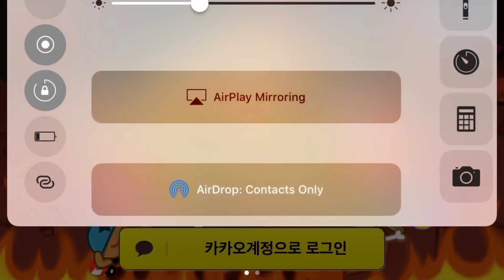Cookie Run for Kakao: Early 2nd Story Map + Unused Song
There's unused map graphics and an entirely unused song in the 2.00 IPA of Kakao, so I uh, played and recorded it. Early Kakao is hard so I died at stage 8.

Cookie Run Legacy Modding Discord server invite (as of March 3rd, 2024)